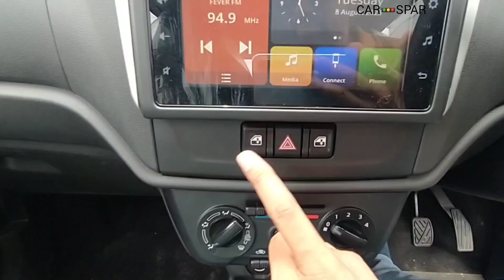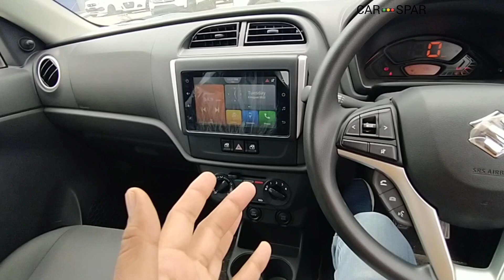Maruti Suzuki Alto VXi plus @5.35 lakh 🔥 fully loaded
Alto k10 cng
Alto k10 lxi
Alto k10 mileage
Alto k10 vs alto 800
Alto k10 vs kwid
Alto k10 vs s presso
Alto k10 vs tata tiago
Alto k10 vxi plus
Alto k10 vxi plus 2023
Car spar
Maruti alto k10 automatic
alto k10 amt
alto k10 cng 2023
alto k10 cng interior
alto k10 cng mileage
alto k10 cng price
alto k10 cng vs celerio cng
alto k10 cng vxi
alto k10 price
alto k10 vxi
maruti alto
alto k10 2023 model
2023 alto k10
alto k10 vxi 2023
alto k10 vxi top model
alto k10 mileage
alto k10 on road price
maruti alto 2023
Alto modified
alto modified car
new alto k10 cng
alto k10 cng new model 2022